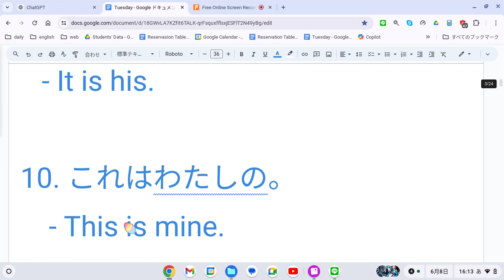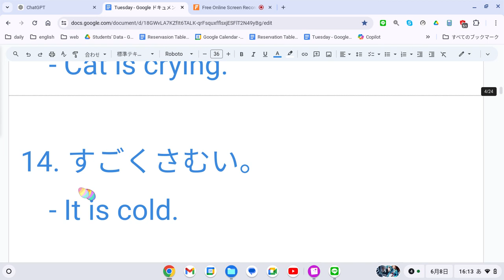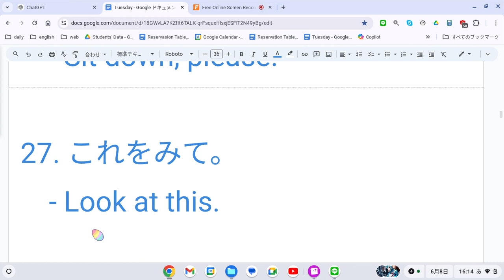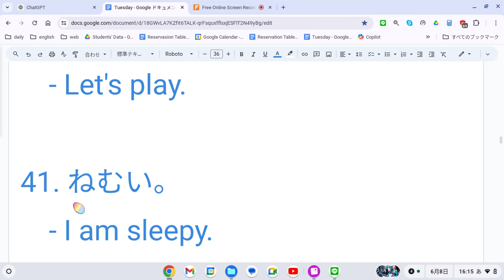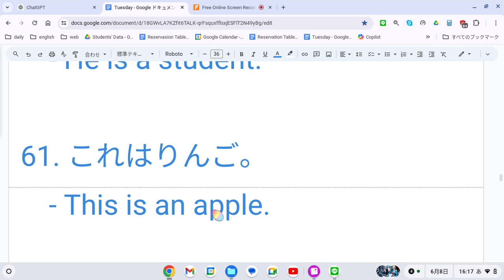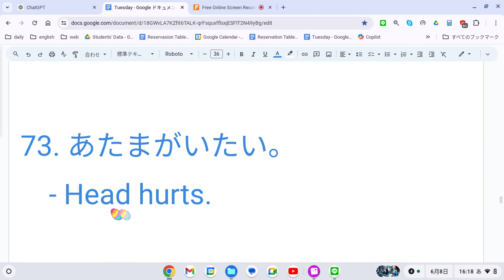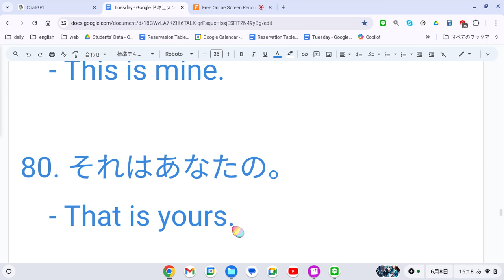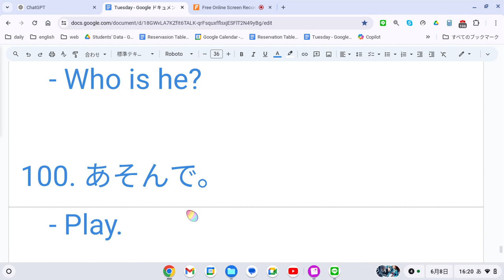えいご おんどく 207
1. それはいぬです。
   - It is a dog.

2. それはねこです。
   - It is a cat.

3. あなたはだいじょうぶ？

4. かれはせんせいです。
   - He is a teacher.

5. わたしはおんなのこ。

6. みずをください。
   - Water, please.

7. いぬがすき。

8. これがすき。

9. それはかれのです。
   - It is his.

10. これはわたしの。

11. それはあなたの？
    - Is it yours?

12. いぬがにげた。
    - Dog ran away.

13. ねこがないている。
    - Cat is crying.

14. すごくさむい。
    - It is cold.

15. すごくあつい。
    - It is hot.

16. わたしはたのしい。

17. かのじょはかなしんでいる。
    - She is sad.

18. ぼくはつかれた。

19. たすけてください。

20. これはあおい。
    - This is blue.

21. それはあかい。
    - It is red.

22. ほんをよんで。

23. しずかにして。
    - Be quiet.

24. うたって。
    - Sing, please.

25. たってください。
    - Stand up, please.

26. すわってください。
    - Sit down, please.

27. これをみて。

28. みみをかいて。
    - Draw an ear.

29. うえをみて。
    - Look up.

30. したをみて。
    - Look down.

31. わたしはあいしている。

32. ぼくはおなかがすいた。

33. わたしはのどがかわいた。

34. これをたべて。
    - Eat this.

35. おかあさんにいう。
    - Tell mom.

36. それはたのしい。

37. ぼくはしっている。
    - I know.

38. ぼくはわからない。

39. あなたはしってる？

40. いっしょにあそぼう。
    - Let's play.

41. ねむい。
    - I am sleepy.

42. じかんだよ。
    - Time's up.

43. じょうずだね。
    - Good job.

44. まってください。
    - Wait, please.

45. それはいいね。
    - That's good.

46. これはすごい！

47. ぼくもいく。

48. どこにいく？
    - Where to?

49. それはなに？

50. いそいで！
    - Hurry up!

51. やさしくね。
    - Be gentle.

52. たのしい？

53. あそびましょう。
    - Let's play.

54. べんきょうして。
    - Study, please.

55. すごくすき。

56. それはだめ。
    - That's bad.

57. しあわせにね。
    - Be happy.

58. こわいよ。

59. すごくきれい。
    - It's pretty.

60. かれはがくせい。
    - He is a student.

61. これはりんご。
    - This is an apple.

62. それはほん。
    - It is a book.

63. あなたはともだち。
    - You are a friend.

64. てをあらって。
    - Wash hands.

65. まどをあけて。
    - Open the window.

66. でんきをつけて。

67. だれですか？

68. ひとつください。
    - One, please.

69. まるをかいて。
    - Draw a circle.

70. しかくをかいて。
    - Draw a square.

71. それをよんで。
    - Read that.

72. いっしょにきて。

73. あたまがいたい。
    - Head hurts.

74. それはいいね！
    - That's nice!

75. それをみせて。
    - Show me that.

76. だいじょうぶ？
    - Are you fine?

77. もっとちょうだい。
    - More, please.

78. いっしょにいこう。

79. これはぼくの。

80. それはあなたの。
    - That is yours.

81. うえをみて。
    - Look up.

82. したをみて。
    - Look down.

83. まえをみて。
    - Look ahead.

84. くつをはいて。
    - Put on shoes.

85. こっちにきて。
    - Come here.

86. おおきなこえで。
    - Speak loudly.

87. ゆっくりはなして。
    - Speak slowly.

88. どこですか？

89. だいすき！
    - Love it!

90. えをかいて。

91. かぜをひいた。

92. はやくして。
    - Hurry up.

93. きょうはあつい。
    - Today is hot.

94. すこしねむい。
    - A bit sleepy.

95. もっとはなして。
    - Talk more.

96. それをよんで。
    - Read it.

97. ほんとう？
    - Really?

98. いそがしい。
    - Busy.

99. かれはだれ？

100. あそんで。
    - Play.